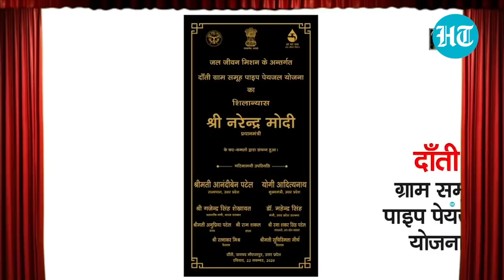Watch: PM Modi lays foundation stone of rural drinking water projects in UP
Prime Minister Narendra Modi launched 'Har Ghar Nal Yojna' in UP's Mirzapur, Sonbhadra via video conference. The Prime Minister said that this region was neglected for decades after independence. He added that in the past few years the work has been fast-tracked in this region. The event was also attended by Uttar Pradesh CM Yogi Adityanath. The scheme worth Rs 5,555.38 crore is aimed at providing water to over 41 lakh villagers. Village Water and Sanitation Committees have been constituted in all these villages. These committees will shoulder the responsibility of operation and maintenance.